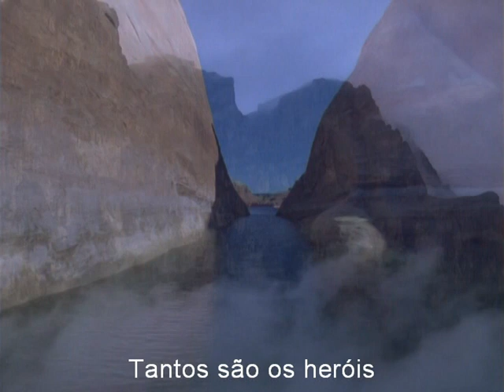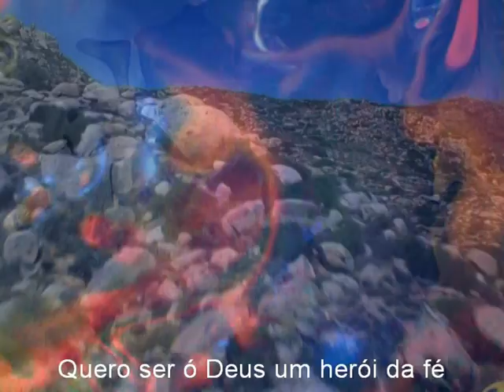Heróis da Fé Quarteto Seven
Q7 2010